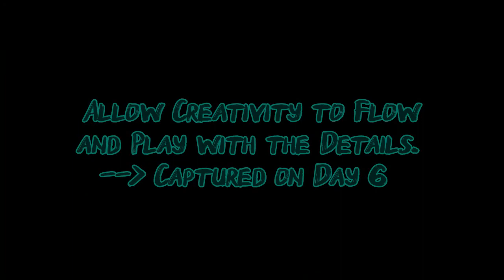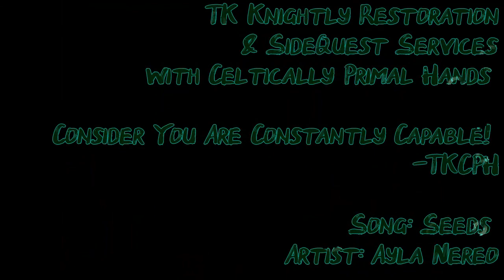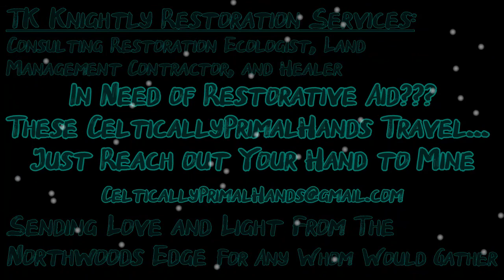TK & CPH @ Restoration Atlanta - Seeding Boundary Lines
TK & CPH take on an Invasive English Ivy and Vinca Invasion in Atlanta, GA,  Mar 12th - Mar 23rd, 2021.

The footage/images captured within this clip was about 60% of the whole Restoration Project.

Background Music is the Song "Seeds" from Alya Nereo's Code of Flowers Album.
A Link to the lyrics and her other work can be found